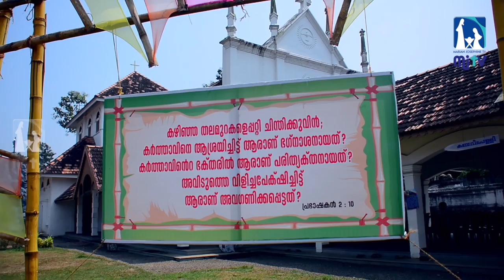KARUNARTHANA (കരുണാർത്ഥന പ്രാർത്ഥനാ യജ്ഞം) | 40 Days Continuous Prayer | Changanacherry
Forty Days of continuous prayer at Changanacherry Metropolitan church for the Catholic Church. Mar Joseph Perumthottam urges us all to join and pray for all the whole world.